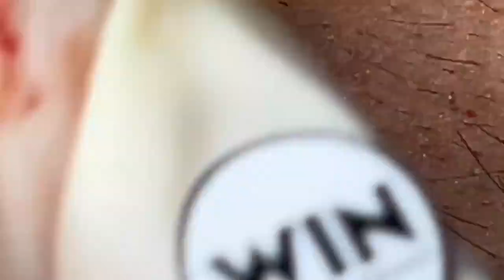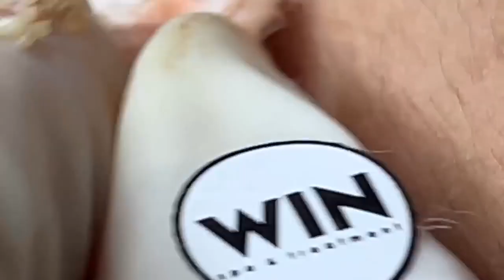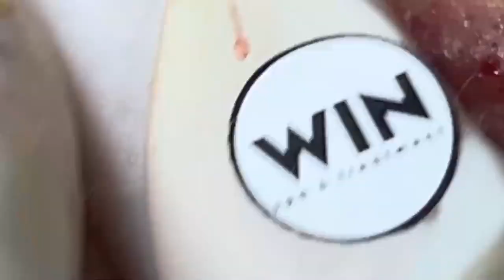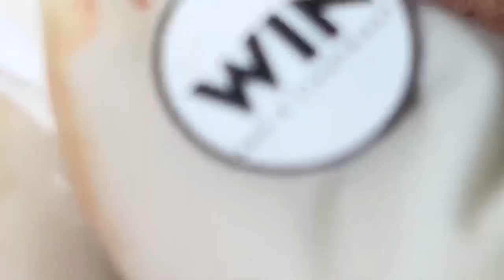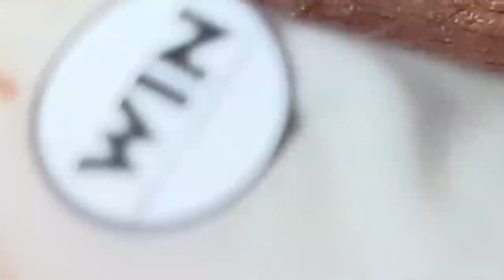ACNE CLEANING RELAX - KINISH TV #48